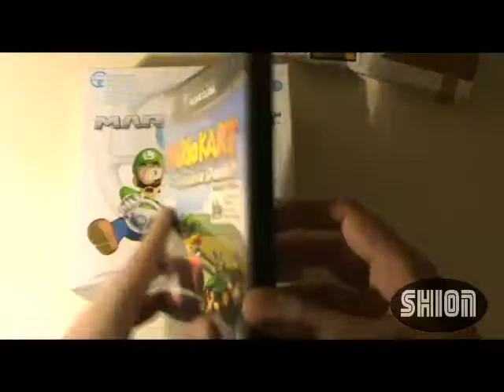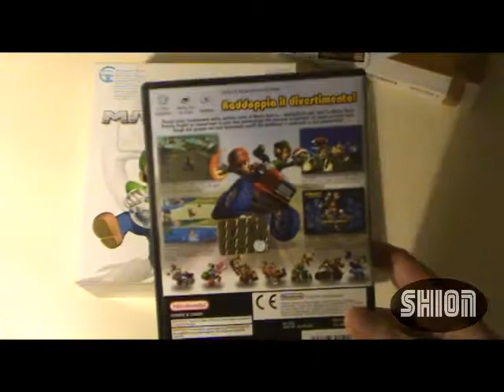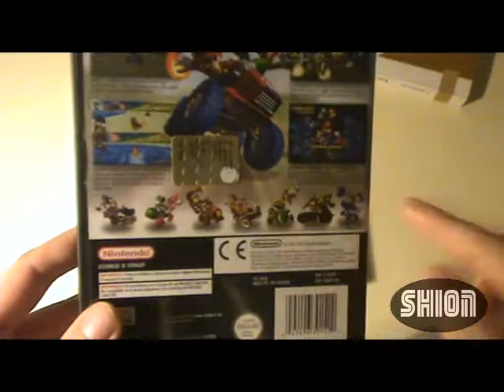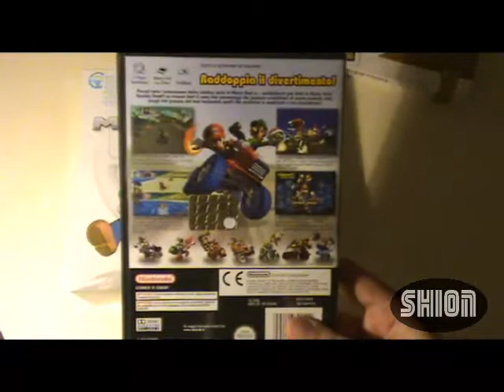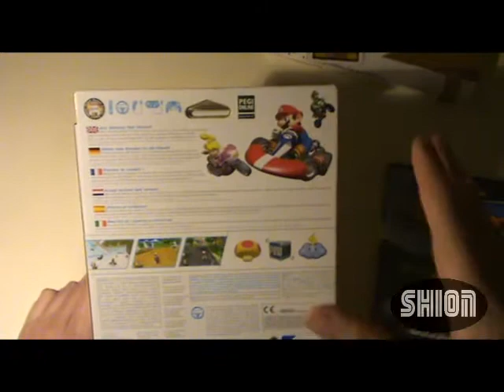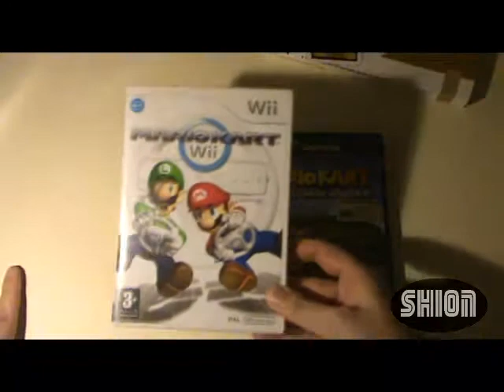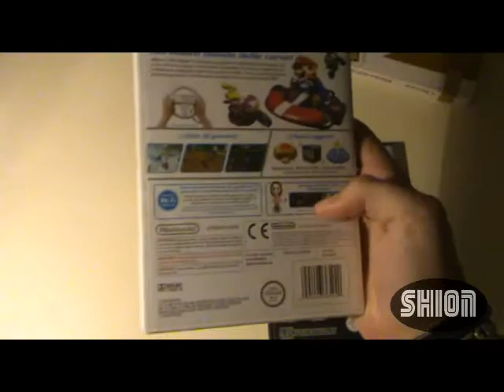Shion: Packaging Review - Mario Kart DD Vs Mario Kart Wii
Continua la mia serie di video deidicata ai giochi gamecube. Ecco lo scrontro tra i Packaging dei due Mario Kart per le ultime console casalinghe Nintendo.

qui il link alla mia classifica dei 10 milgiori giochi Gamecube